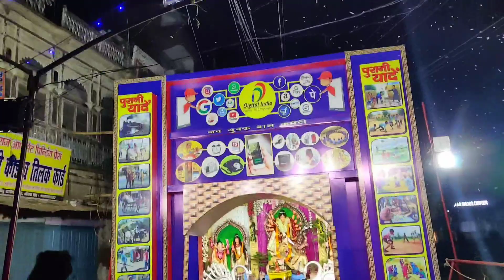बलिया के दुर्गा पंडाल 2022